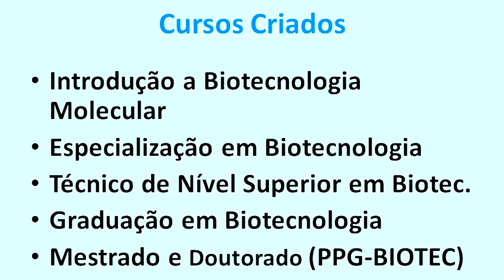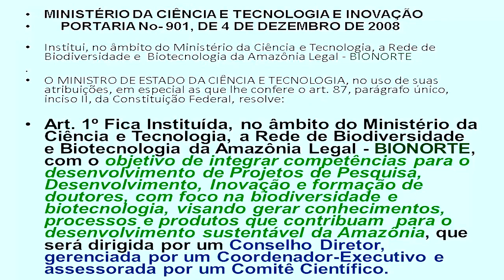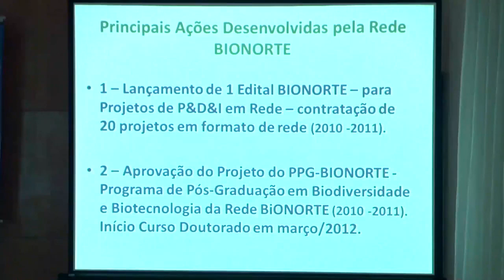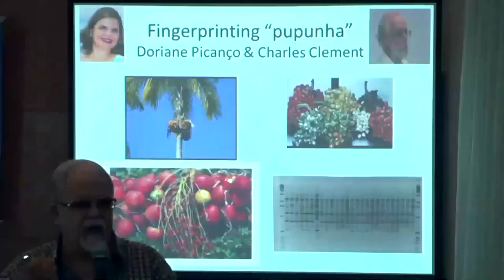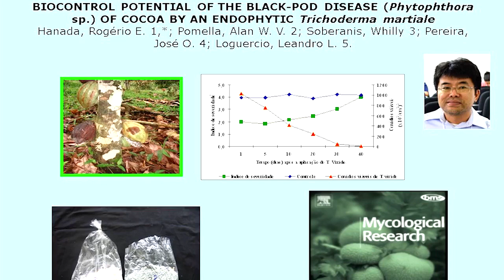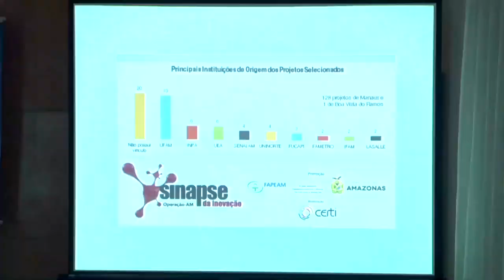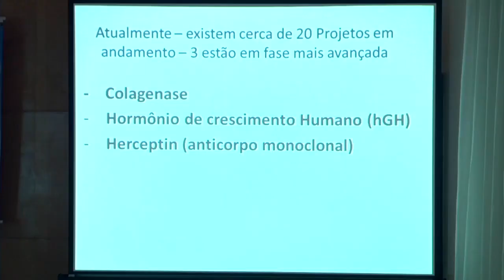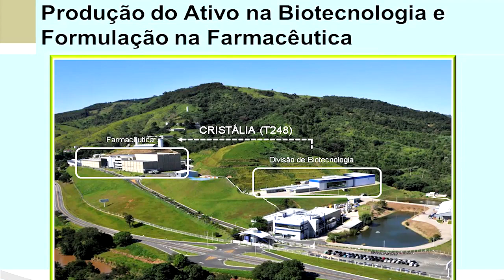FIOCRUZ 1º Seminário Internacional das RedesFito PARTE 03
Parte 03 - Desenvolvimento sustentável possível

1:02 Conferência 6 - Rede de Biotecnologia: Bionorte
Spartaco Astolfi Filho – Coordenador da Rede de Biodiversidade e Biotecnologia da Amazônia Legal: Bionorte

1:20:38 Conferência 7-  Rede de inovação em medicamentos da biodiversidade: RedesFitos
Glauco Villas Bôas – Coordenador do Núcleo de Gestão em Biodiversidade e Saúde de Farmanguinhos/Fiocruz; Coordenador da Rede de Inovação em Medicamentos da Biodiversidade – RedesFito